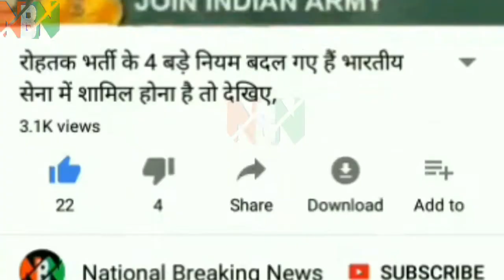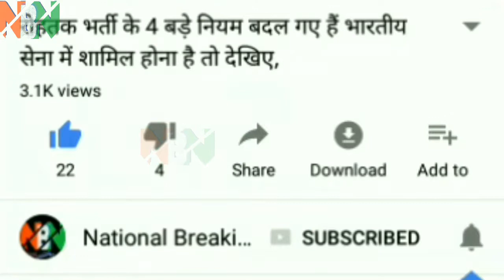रणवीर सिंह को रजा मुराद ने जड़ा थप्पड़, रणवीर सिंह ने स्वीकार कियाRaza Murad slaps the Ranveer Singh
रणवीर सिंह को रजा मुराद ने जड़ा थप्पड़, रणवीर सिंह ने स्वीकार किया Raza Murad slaps the Ranveer Singh ranaveer sinh ko raja muraad ne jada chappad
In this video, we will tell you that the news of slapping Ranbir Singh on social media is correct or wrong, so watch the video till the end and before clicking on the red subscribe button below the video, pressing the incoming bell, our channel It is absolutely free to do so. By doing this, you will continue to get updates on the important news and recruitment reports. You can see the release of BOLLYWOOD's new movie HD in the release date. Sector news

Ranbir Singh slapped one slap after one!

Since the time Sanjay Leela Bhansali decided to make the film, since then the film has consistently been in news. Initially, the film had to face many problems, then there were many things about the cast of the film, but now that everything is okay, there is a fun thing about the film. It is all about knowing that whenever Sanjay does the work, he does a lot of work, and he does not do any good till he gets his footsteps, seeing Ranveer Singh who plays the character of Alauddin Khilji. In fact, Ranvir Singh had to slap with Raza Murad in one scene of this movie. So, as soon as Raza Murad slapped Ranveer first, the director did not like it much. Bhansali wanted to perfect this scene, and this is the reason that this scene repeatedly repeated. In one scene of this movie, Ranvir Singh had to eat 24 slaps from renowned actor Raza Murad. Ranvir Singh himself has rightly told the story on his Twitter account. They posted it with the screen shot of the news paper, in which this news was printed. Ranveer Singh has written in his post, 'This news is correct'.

How do you like this video to comment
If you liked it, like share and subscribe to our channel by pressing the bell, it is absolutely free, by doing so you will get updates of important news and we will continue to bring you a good video.